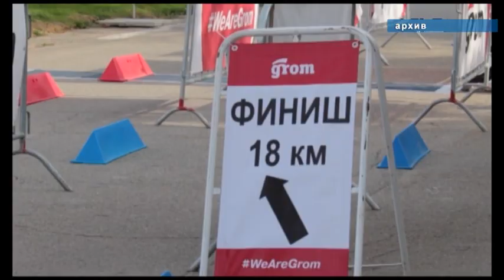Новости "Анапа Регион" от 27 сентября 2017 года